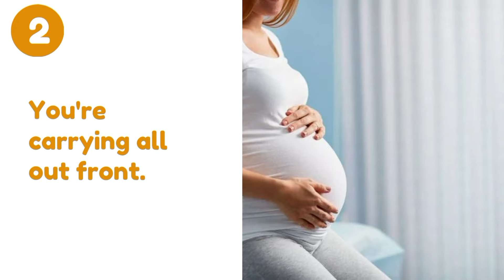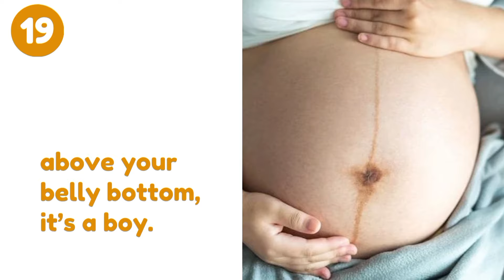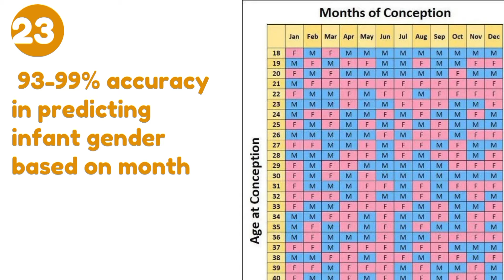Baby Boy Symptoms During Pregnancy | Top 23 signs of having a baby boy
Are you wondering if you’re expecting a baby boy? While the only way to know for sure is through an ultrasound or at birth, there are many old wives' tales and signs that might hint at the gender of your baby. In this video, we’ll explore 23 popular signs that could indicate you’re having a baby boy! From belly shape to food cravings, and everything in between, find out what these fun signs say about your baby’s gender. Remember, these signs are just for fun and not scientifically proven, but they’re sure to add some excitement to your pregnancy journey!